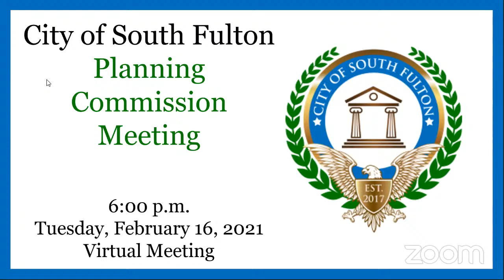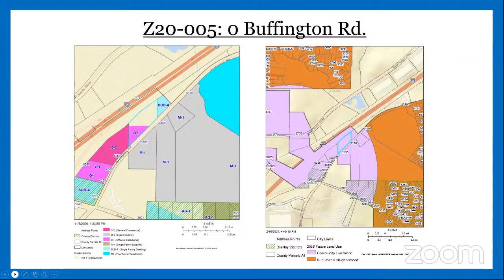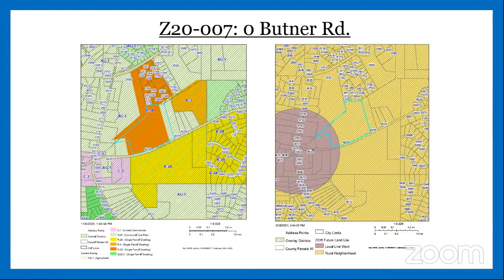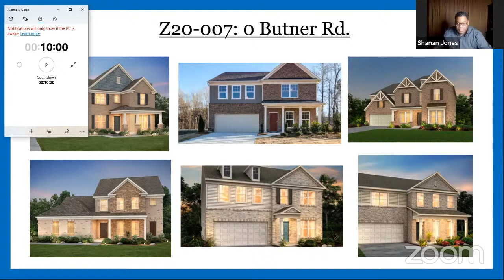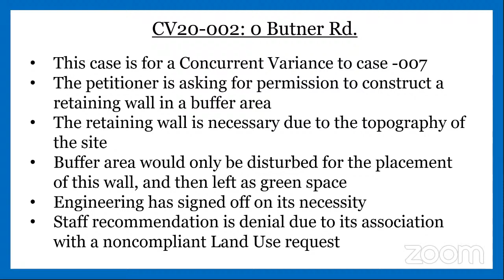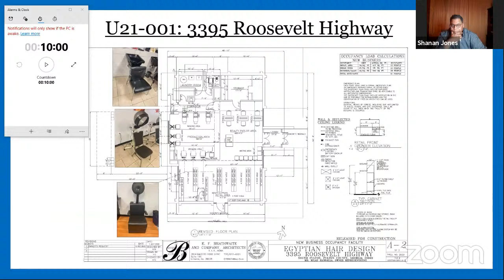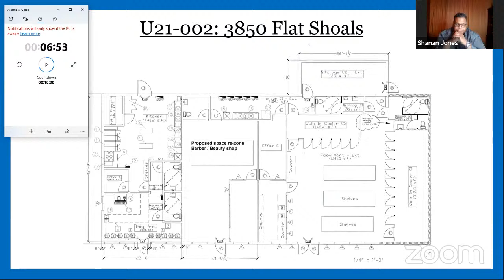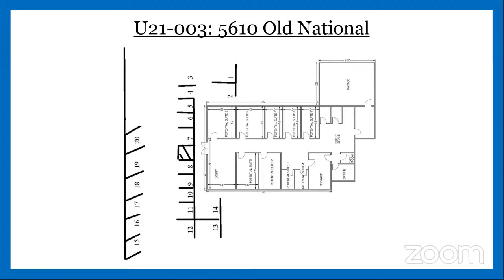February 2021 Planning Commission Meeting